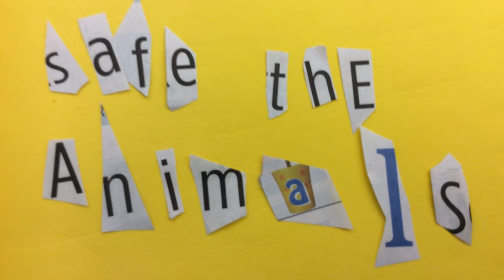Safe the animals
Stop-Motion-Workshop im wortreich am 4. Juli 2016, Friedrich-August-Genth-Schule aus Wächtersbach